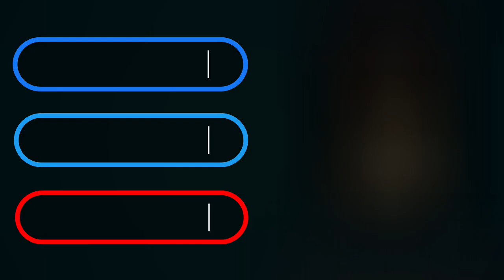God Had a Perfect Plan For Men and Women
"Back to the Basics (of Love)" is available now wherever you order books! Grab a copy, today!